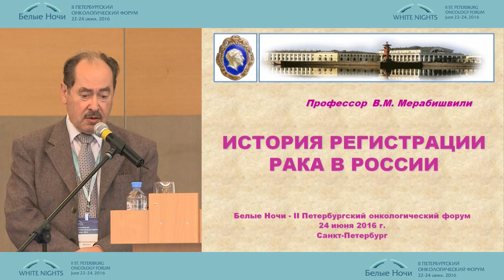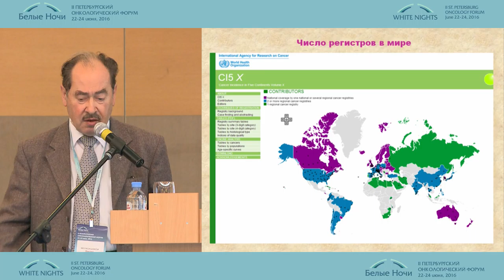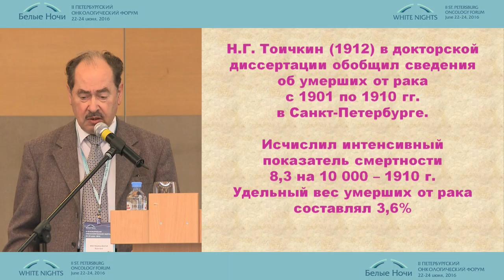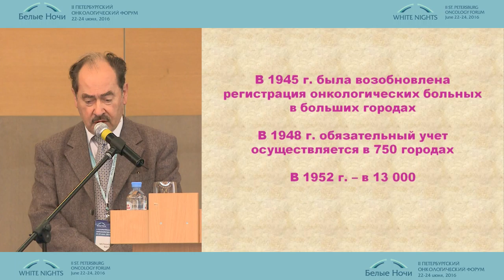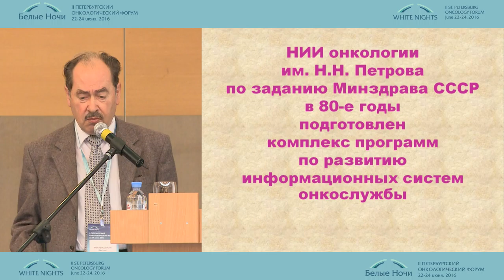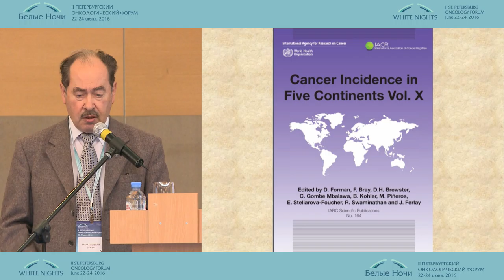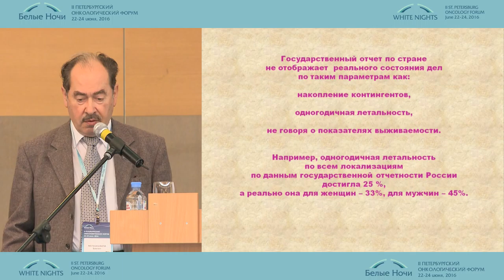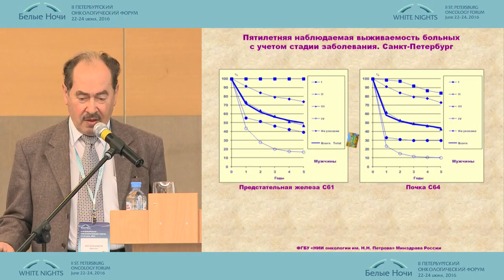История регистрации рака в России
Вахтанг Михайлович Мерабишвили/Санкт-Петербург